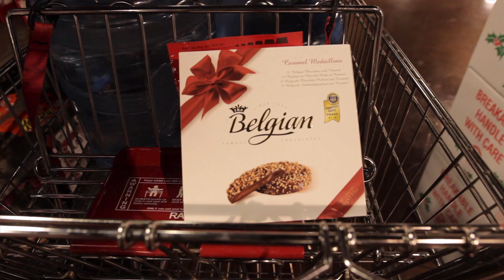Down Day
A little under the weather today.